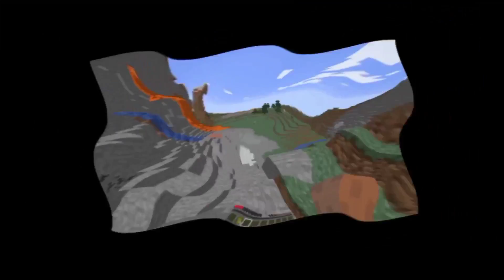TROLLING @AbhasOP In MINECRAFT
Trolling Abhas Op In Minecraft